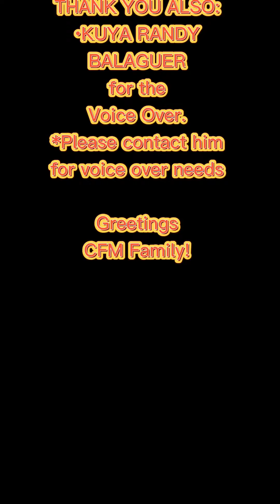My GIFT UNBOXING (WHAT'S IN THE PENCIL CASE) —New Voice Over by: Mr. Randy Balaguier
Isasa mga regalong natanggap ko. Ang may magpaalals ng artistic side ko.